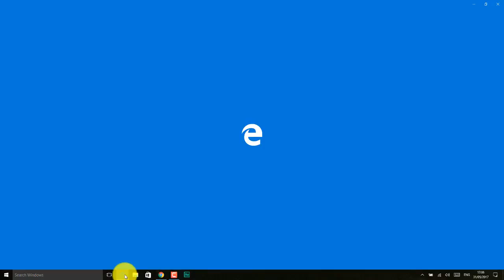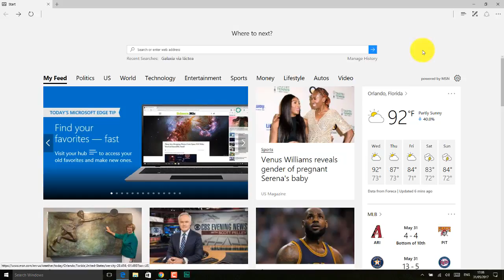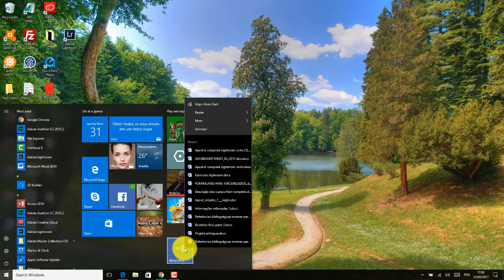Windows 10 Aula 16 Colocando programas na barra de acesso rapido